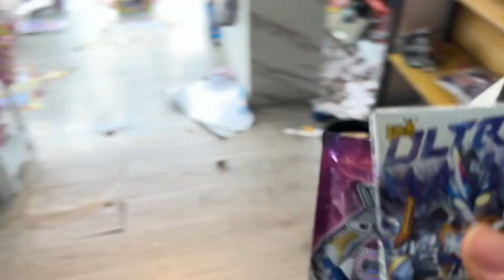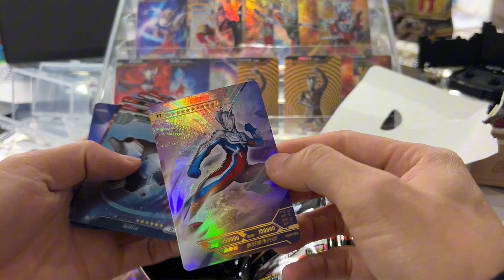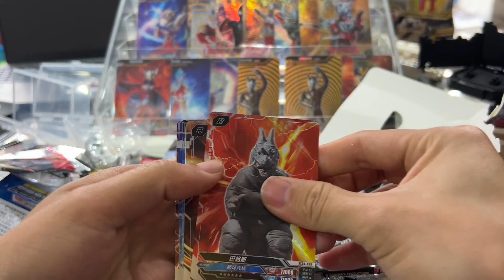玩卡达人 卡游奥特曼卡片